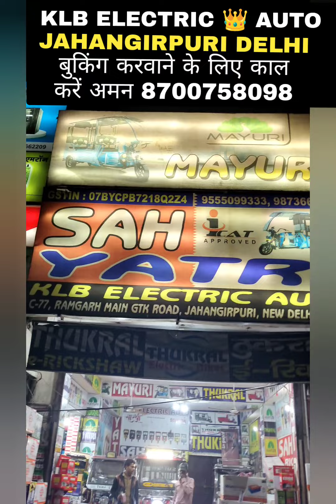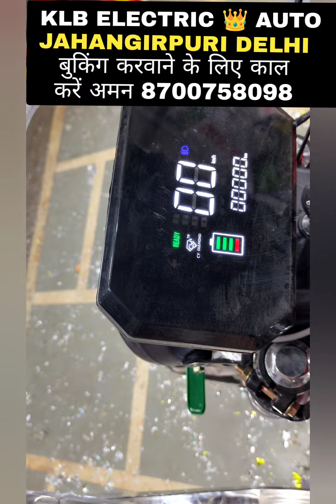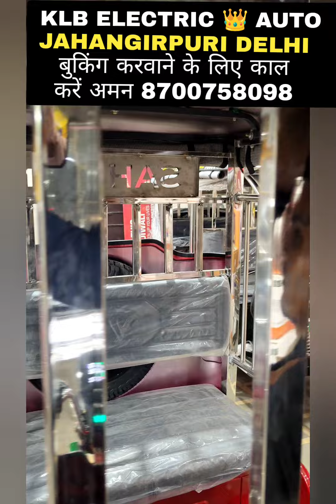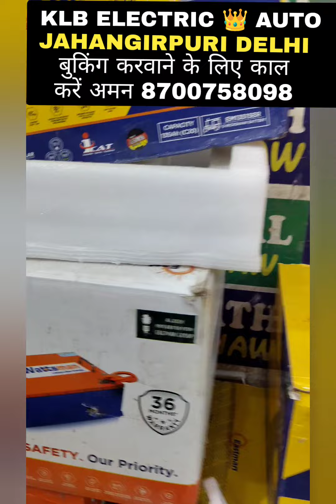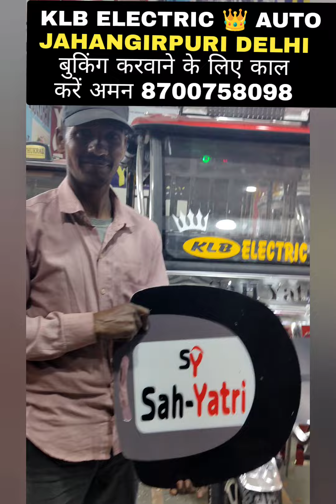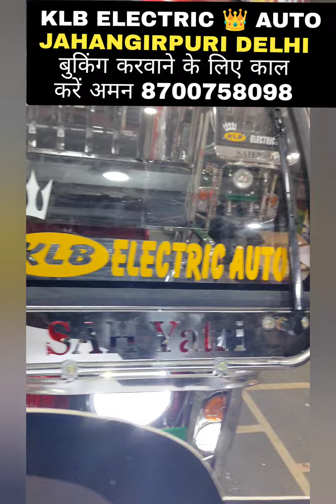मात्र 14999/- से ई-रिक्शा बुकिंग शूरु 🤯🔥🔥